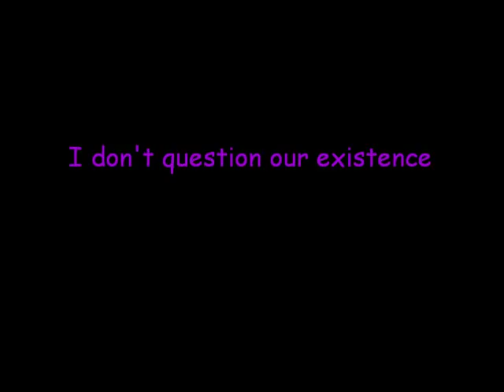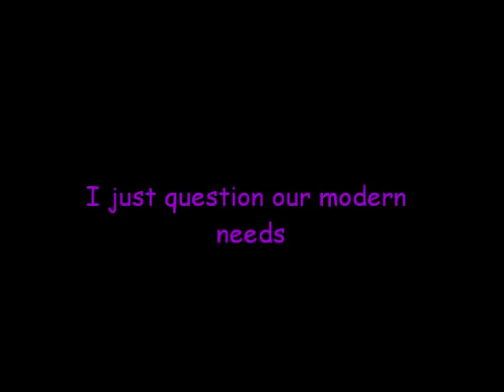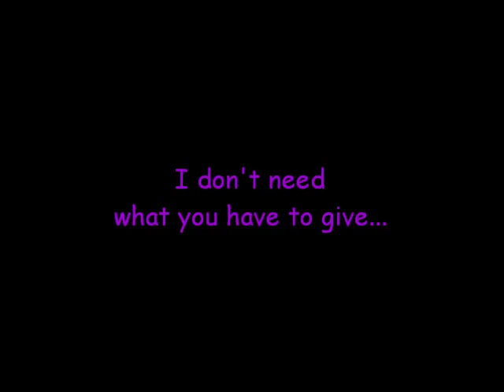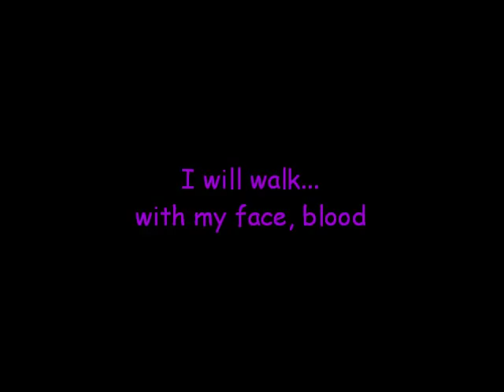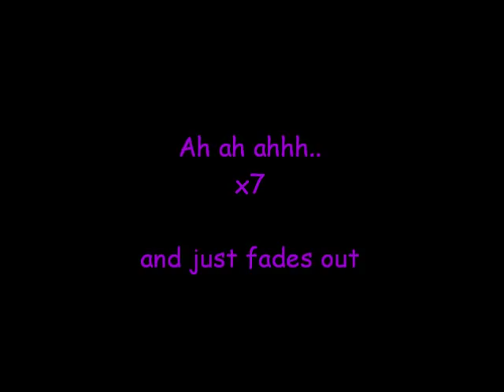Pearl Jam - Garden (w/lyrics)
1000 hits, thank you all so much!
I'm sure these are the correct lyrics: I have Ten, so I'm positive of it.